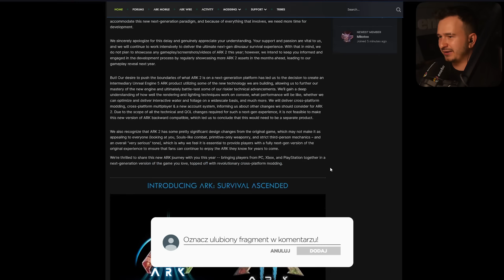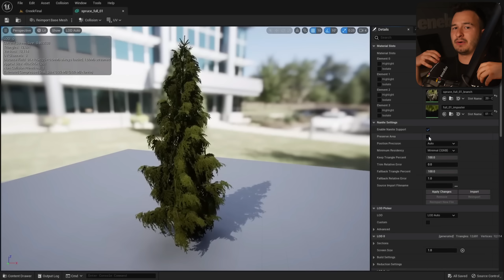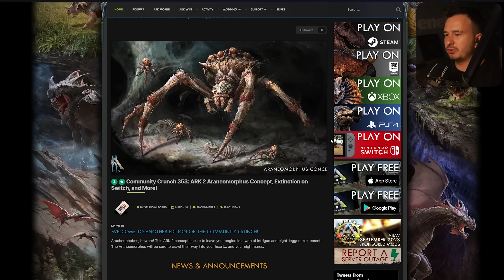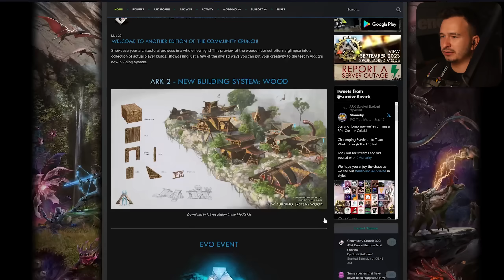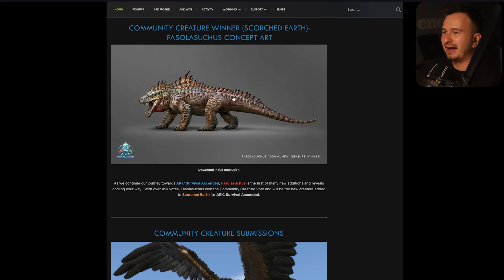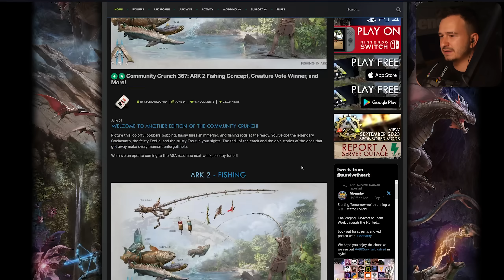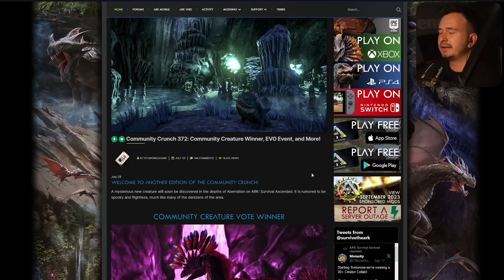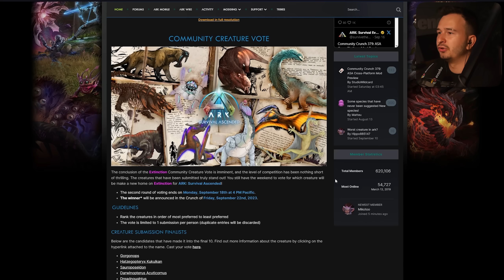ARK ASCENDED I ARK 2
😍 OBSERWUJ MNIE!